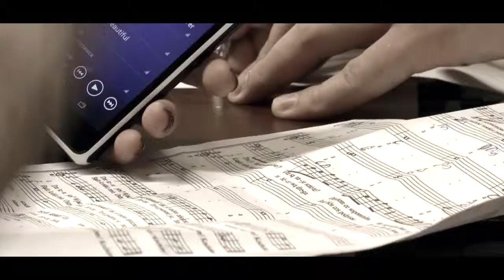Zdrzunce bez rote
Ewelina Pobłocka